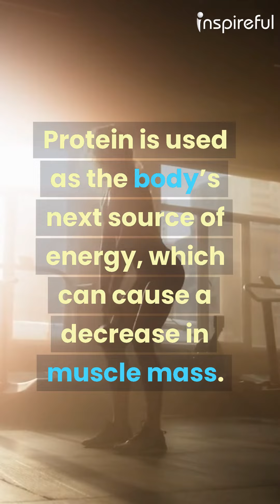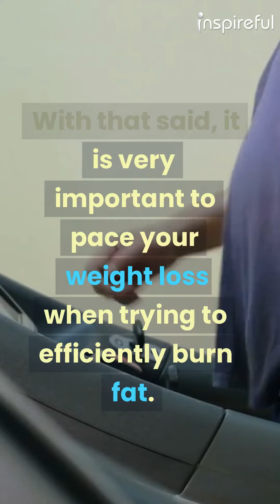84 - LOSING WEIGHT TOO FAST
A person can simply lose weight by consuming fewer calories than they burn.
This means you can drop several pounds in a few days by hardly eating and tons of exercise.
Though this is a sure way to lose weight rapidly, it may not necessarily be the best route to take.
Once your body is in a calorie deficit where you burn more calories than you consume, stored fat is used as fuel to compensate for the body’s need for energy.
But when the calorie deficit is too large, your body will burn more than just fat for fuel.
Protein is used as the body’s next source of energy, which can cause a decrease in muscle mass.
Losing muscle mass usually affects strength and hinders the appearance of your physique.
The goal of losing weight is to burn as much fat as possible while maintaining muscle mass.
With that said, it is very important to pace your weight loss when trying to efficiently burn fat.
If you drop your calories too much you risk burning muscle as fuel.
Studies have shown that losing more than 2 pounds a week puts you at higher risk for losing muscle.
Along with the risk of muscle loss, losing weight too fast has further disadvantages such as low energy, mood swings, metabolic damage, and other undesired conditions.
Therefore it is recommended to limit your weight loss to no more than 2 pounds per week.
The slower the pace is, the more muscle you will maintain.